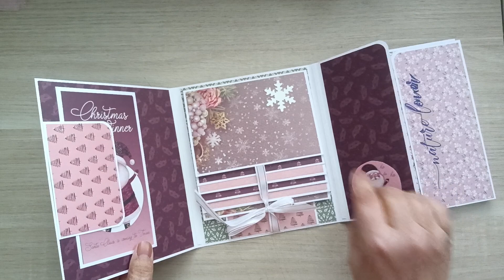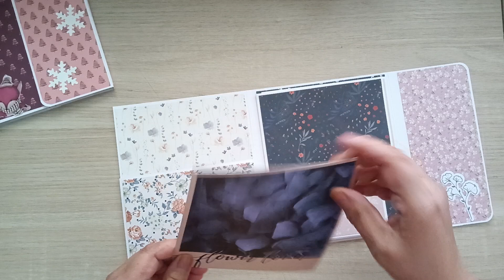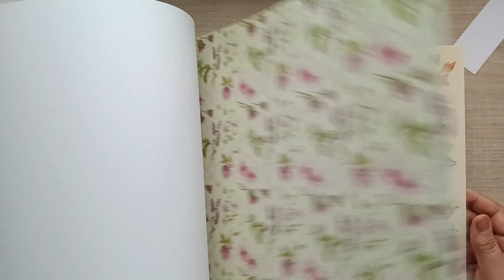Tuto mini album 4 saisons. 3